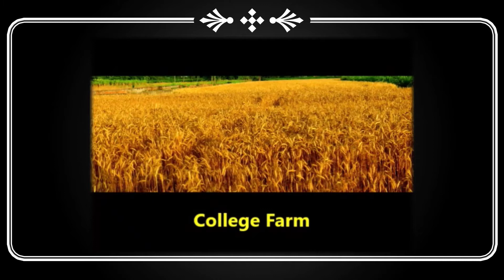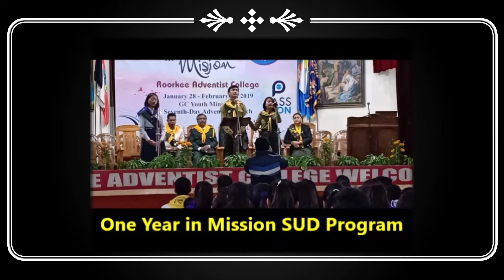ROORKEE ADVENTIST COLLEGE | SOUTHERN ASIA DIVISION OF SEVENTH-DAY ADVENTISTS